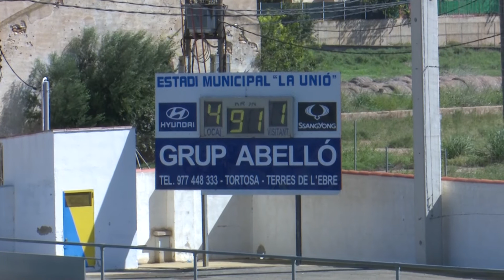Aldeana-Ulldecona 4-1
Victòria de l'Aldeana que va tenir molta pegada contra un Ulldecona plagat de baixes.
A la represa, amb el 2-0, els visitants van entrar en el partit amb el 2-1. Però la incertesa va durar 5 minuts fins que Nacho, aprofitant una assistència de Paez va establir el 3-1. Al final, Xixo va fer el 4-1 definitiu.